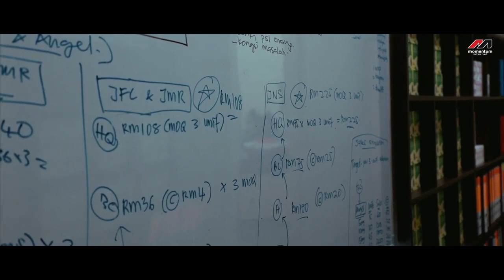Ultimate Hero - Tn Muhammad ( Aydeer )